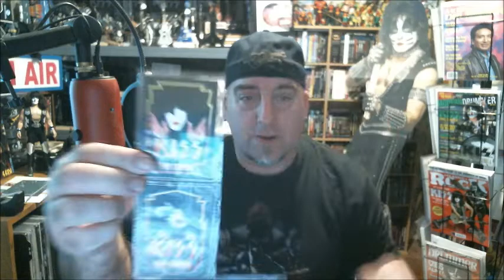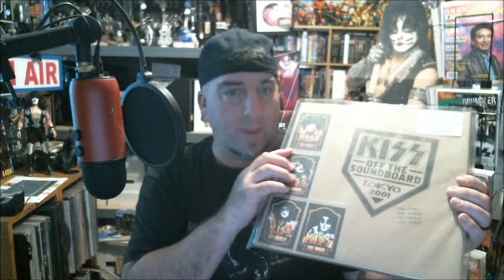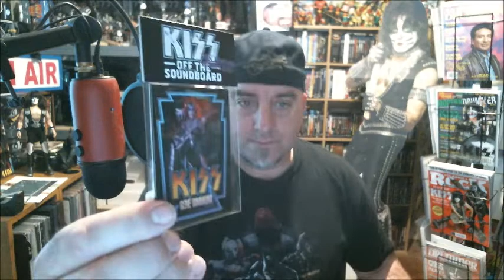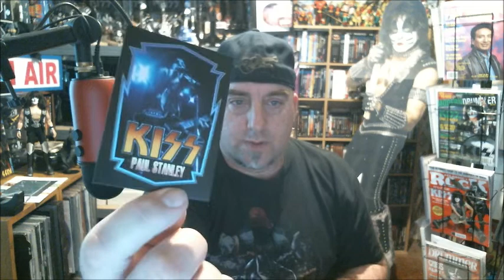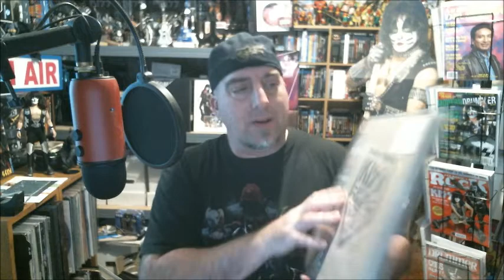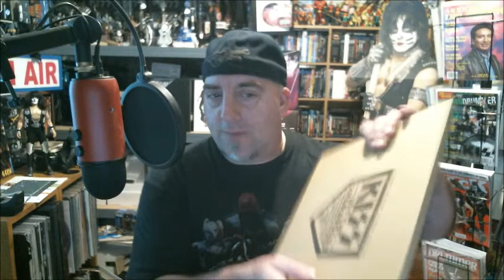RBTE Vlogcast: Unboxing OTSB Des Moines 77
Rob unboxes the KISS Online Exclusive purple vinyl of Off The Soundboard Des Moines 1977